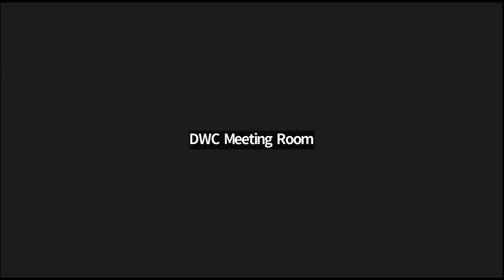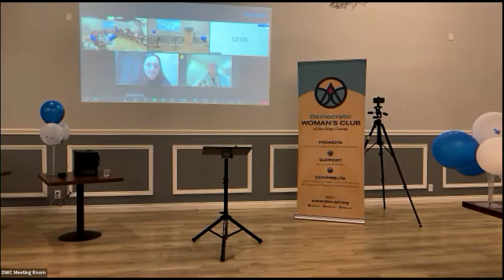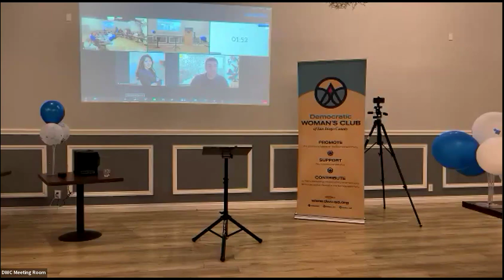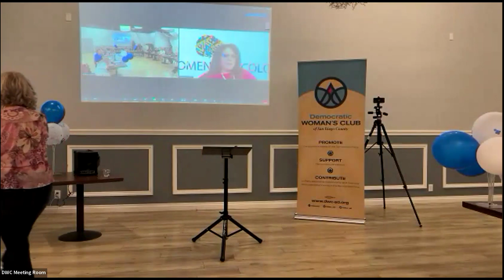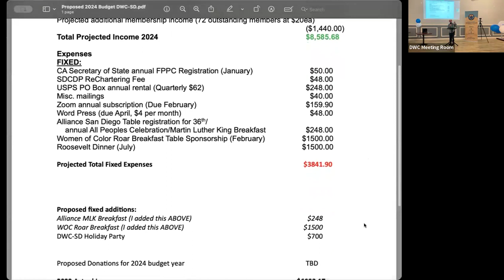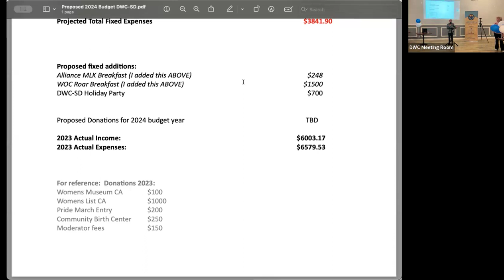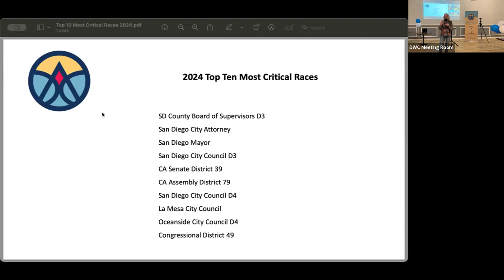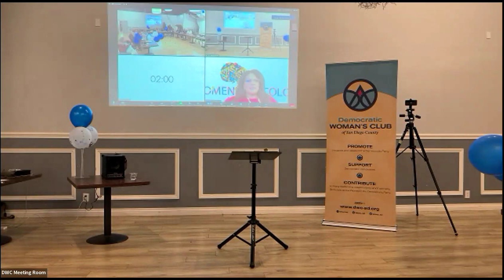Democratic Woman's Club — February 2024 Meeting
Candidates
Elected Officials/Representatives
Women of Color Roar Recap – Angela de Joseph
Marriage Prohibition for Minors Legislation Update – Mandy Havlik
Outgoing DWC Officers Acknowledgment
Officer Elections – Patrica Wojdowski
2024 Budget – Beatrice Cubitt
Endorsement Strategy Follow Up – Yvonne Elkin
Officer Reports
Announcements